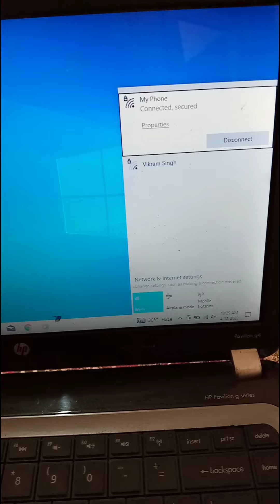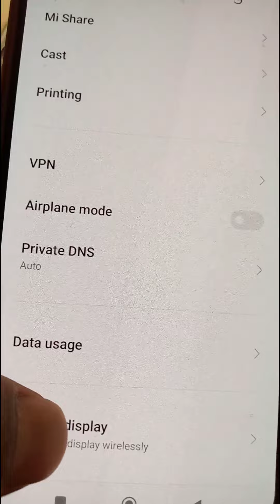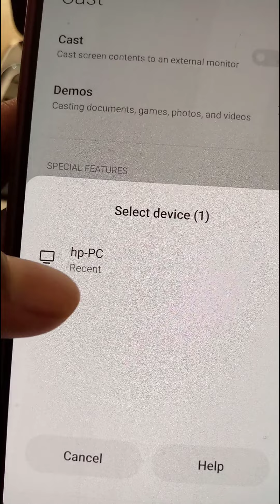How to connect phone to laptop | Mobile ko laptop se kaise connect kare